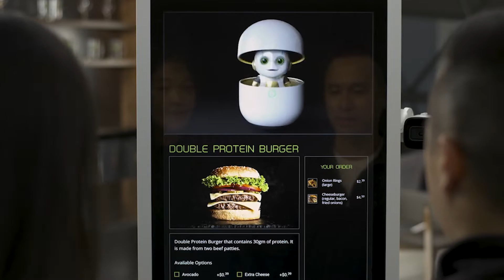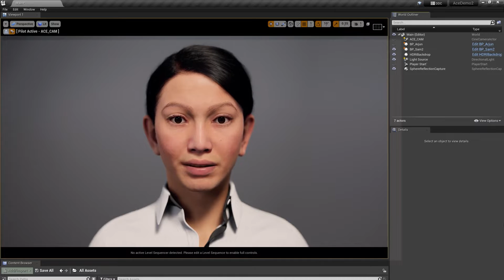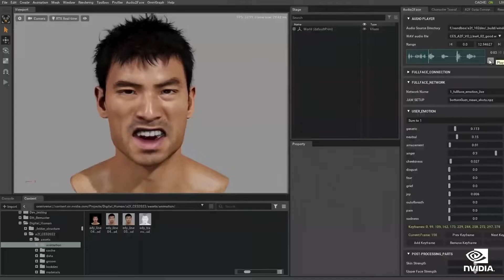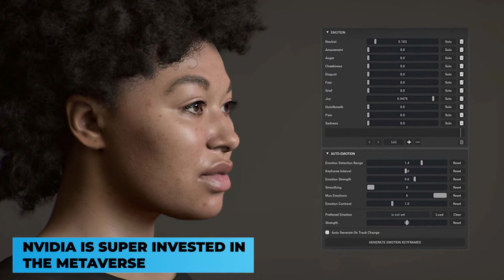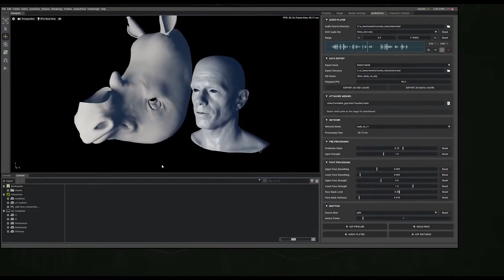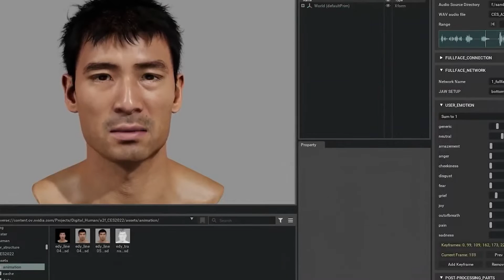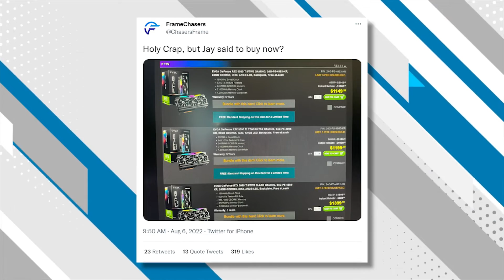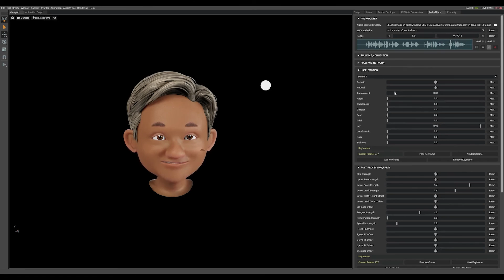NVIDIA Has UNVEILED Their New Lifelike Chatbots..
Welcome back to Primary Tech. NVIDIA used the special address presentation at SIGGRAPH to announce NVIDIA Omniverse Avatar Cloud Engine (ACE), a suite of cloud-native AI models and services to simplify building and customizing lifelike virtual assistants and digital humans. Making ACE available in the cloud enables businesses of any size to instantly access the computing power needed to create and deploy assistants and avatars that understand multiple languages, respond to speech prompts, interact with the environment and make intelligent recommendations.

ACE is built on NVIDIA’s Unified Compute Framework, which provides access to software tools and APIs needed to harness the wide range of skills needed for highly realistic, fully interactive avatars. These include NVIDIA Riva for developing speech AI applications, NVIDIA Metropolis for computer vision and intelligent video analytics, NVIDIA Merlin™ for high-performing recommender systems, NVIDIA NeMo Megatron for large language models with natural language understanding, and NVIDIA Omniverse for AI-enabled animation. ACE-enabled assistants and avatars will transform gaming, entertainment, banking, transportation, and hospitality interactions. Two applications built on ACE include NVIDIA’s Project Maxine and Project Tokkio. Project Maxine delivers state-of-the-art video and audio features to virtual collaboration and content creation applications. Project Tokkio enables interactive avatars that see, perceive, converse intelligently and provide recommendations to enhance customer service in places like restaurants.